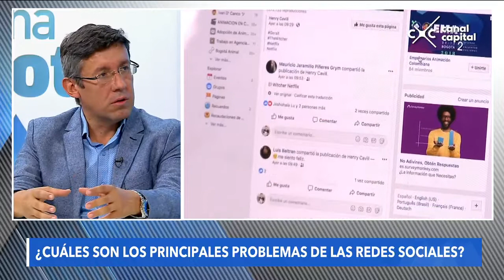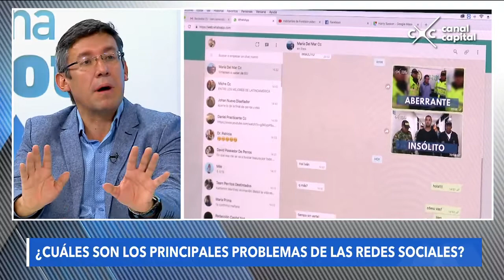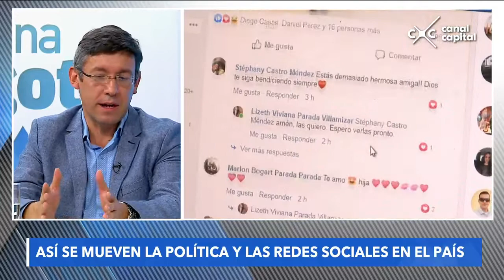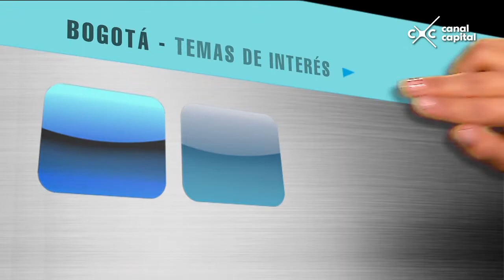¿Se deben regular las redes sociales en Colombia?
Carlos Suárez y Víctor Solano se dieron cita en Opina Bogotá para hablar sobre la regulación de las redes sociales, tema de la agenda nacional, y la responsabilidad de esas plataformas frente al abuso de la libertad de expresión cuando se tratan de publicaciones anónimas.

Suárez aseguró que el punto de tensión a la hora de regular las redes sociales se basa en los derechos a la libertad de expresión y la salvaguarda del buen nombre.